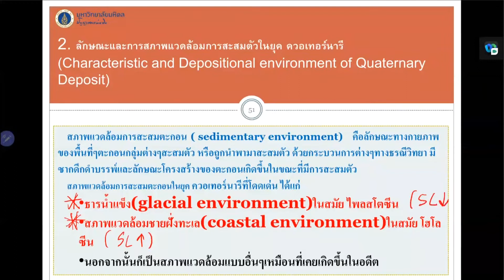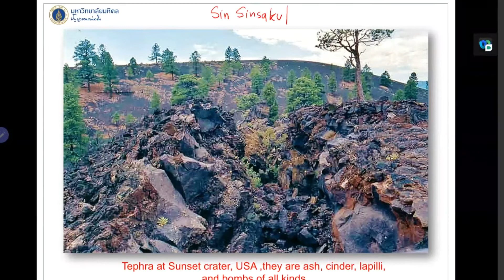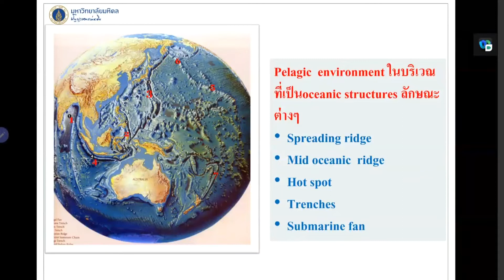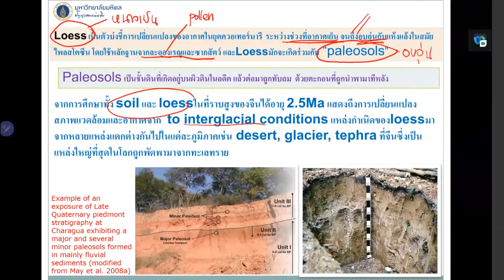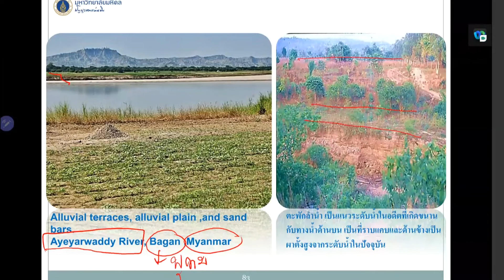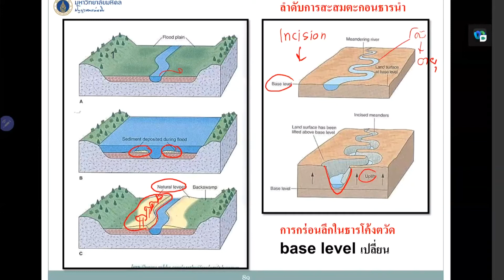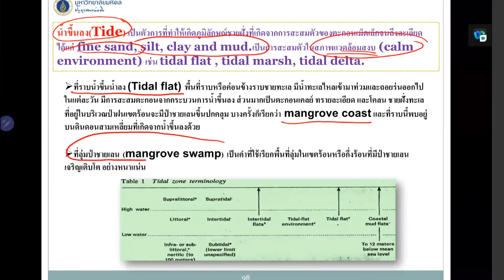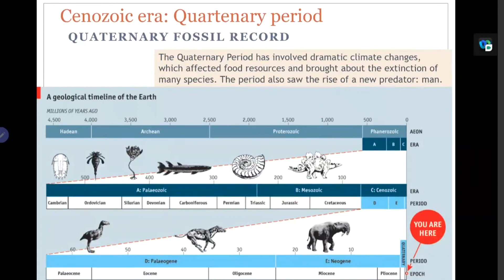Quaternary geology : lecture2 Quaternary environment